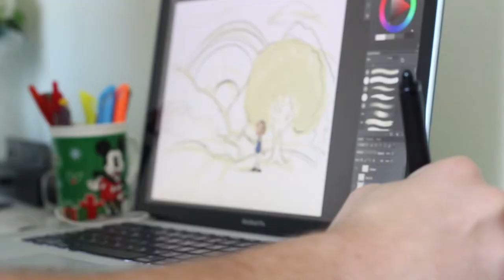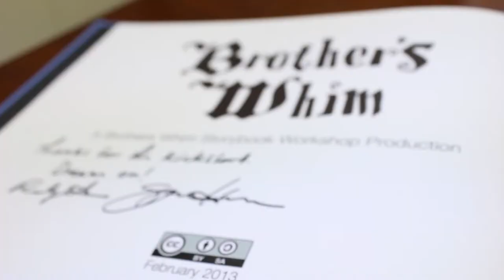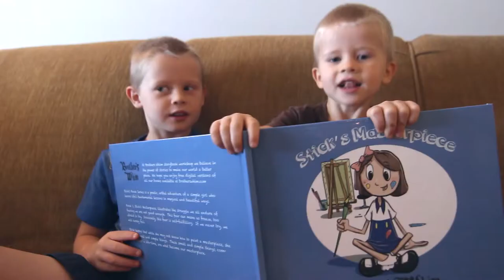Stick's Masterpiece Kickstarter Video v2